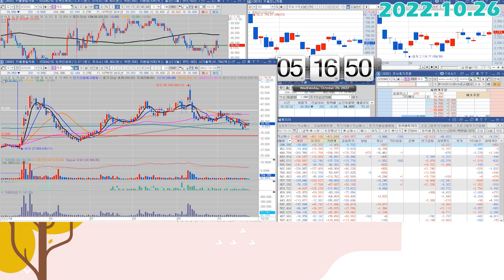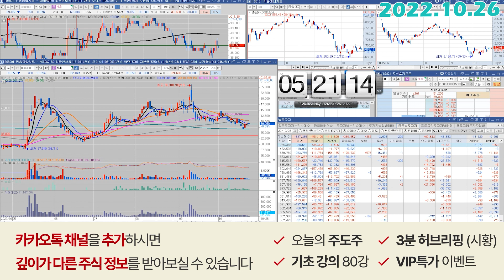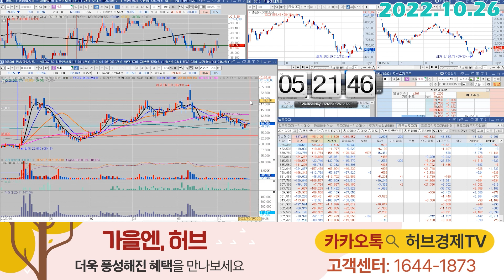HLB (028300) - 관망하고 계시죠?